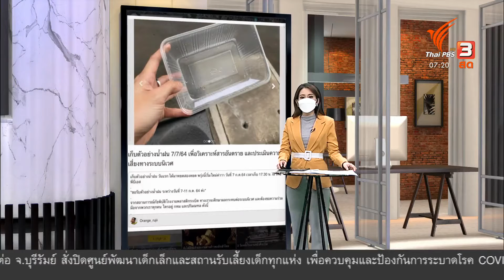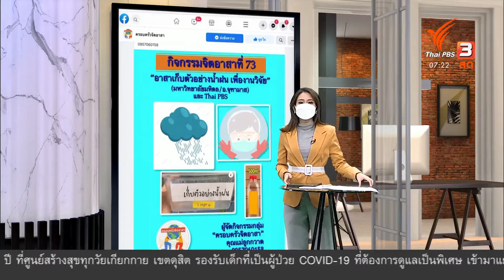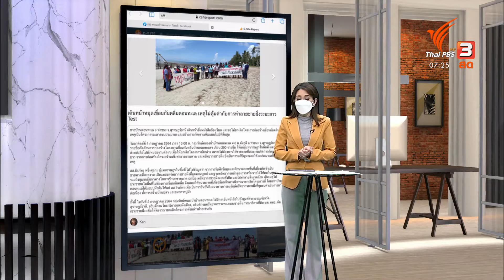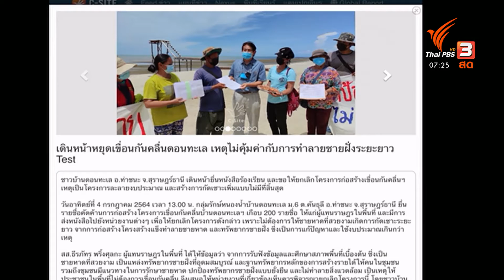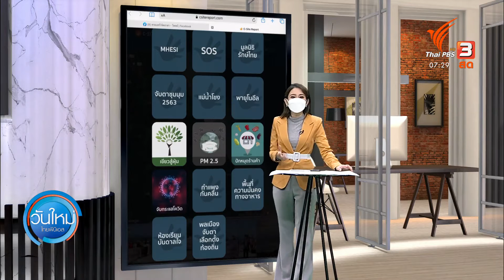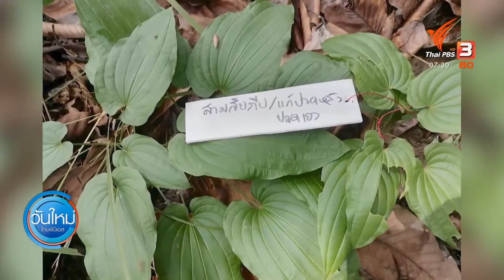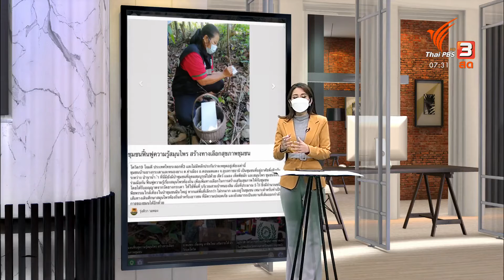C-SITE FOCUS : น้ำฝน - ดอนทะเล - สมุนไพร - จับกุม 9 ก.ค. 2564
C-site focus พิกัดข่าว : นอกจะชวนกันช่วยเก็บตัวอย่างน้ำฝนในเขตกรุงเทพและปริมณฑลแล้ว เครือข่ายสื่อพลเมืองชวนมาติดตามต่อกับความคืบหน้าของการยื่นหนังสือเพื่อยกเลิกโครงการเขื่อนกันคลื่น ที่บ้านดอนทะเล จ.สุราษฎรธานี
เช้านี้มาเชิญชวนเก็บน้ำฝนกันต่อ สำหรับคุณผู้ชมที่อยู่ในเขตกรุงเทพมหานครและปริมณฑล ร่วมเก็บตัวอย่างน้ำฝน เพื่อประเมินผลกระของระบบนิเวศ จากสถานการณ์ภัยพิบัติโรงงานพลาสติกเกิดไฟไหม้และระเบิด ที่อำเภอบางพลี รวมรวมกันแล้วก็อย่าลืมปักหมุดจุดพิกัดกันมาทางแอปพลิเคชัน c-site ส่วนน้ำนั้นส่งถึงเอริกา พฤฒิกิตติมหาวิทยาลัยมหิดล วิทยาเขตกาญจนบุรี 199 หมู่ 9 ต.ลุ่มสุ่ม อ.ไทรโยค จ.กาญจนบุรี 71150 ส่งได้ไปจนถึงวันที่ 11 กรกฎาคม 64
ลงใต้ไปโฟกัสกันต่อเรื่องระบบนิเวศทางทะเล กับโครงการกำแพงกันคลื่นทั่วประเทศ จุดนี้คุณกรรณิการ์ แพแก้ว นักข่าวพลเมือง จ.สุราษฎร์ธานี รายงานว่าชาวบ้านกลุ่มรักษ์หนองน้ำบ้านดอนทะเล ได้รวบรวมรายชื่อคนในชุมชนได้เกือบ 200 รายชื่อ เพื่อยื่นคัดค้านแผนก่อสร้างโครงการเขื่อนกันคลื่นป้องกันการกัดเซาะชายฝั่ง ความยาว 1,291 เมตร โดยกรมโยธาธิการและผังเมือง ให้แก่ผู้แทนราษฎรในพื้นที่ และนำไปยื่นยังหน่วยงานต่างๆ เพื่อให้ยกเลิกโครงการดังกล่าว เพราะไม่ต้องการให้ชายหาดที่สวยงามเกิดการกัดเซาะระยะยาว สำหรับคุณผู้ชมที่สนใจเรื่อง โครงการกำแพงป้องกันชายฝั่งของประเทศไทย ว่ามีหรือจะมีการก่อสร้างในจุดใดบ้าง สามารถกดเข้าไปดูได้ในแอฟพลิเคชัน c-site ซึ่งข้อมูลนี้ทางกลุ่ม Beach for life ได้ร่วมกับภาคประชาชน ช่วยเฝ้าระวังชายหาด
จากชายฝั่งทะเลเราไปโฟกัสต่อที่ป่า กับนักข่าวพลเมืองกลุ่มบ้านไร้เสียง คุณรุ่งทิวา วอทอง พาไปสำรวจสวนสมุนไพรในป่าชุมชนร่วมกับชาวบ้านและเจ้าหน้าที่จาก รพ.สต ท่าเมือง อ.ดอนมดแดง จ.อุบลราชธานี จะเจออะไรบ้าง สำรวจแค่วันเดียว เจอสมุนไพรพื้นบ้านกว่า 30 ชนิด พอเจอแล้วชาวบ้านก็จะทำเครื่องหมาย มีป้ายชื่อห้อยไว้แบบนี้ ทั้งโด่ไม่รู้ล้ม /นางพญาหน้าขาว /ฟ้าทะลายโจร ป้องกันการสับสนและเป็นความรู้แก่ชาวบ้านที่มาเก็บเห็ด หาหน่อไม้ในป่าชุมชน บ้านยางกระเดา และหนองยาง ต.ท่าเมือง อ.ดอนมดแดง จ.อุบลราชธานี
ปิดท้ายกับเรื่องการเฝ้าระวังชายแดนในช่วงสถานการณ์โควิด-19 ที่มีการวางกำลังคุมเข้มตลอดแนวชายแดน แต่ก็ยังคงพบปัญหาแรงงานลักลอบเข้าเมืองผิดกฎหมายอย่างต่อเนื่อง การลักลอบเข้ามาแบบนี้ของแรงงานจะมีการนัดหมายกันก่อนกับนายหน้า เมื่อมาถึงจุดนัดต้องเสียค่าใช้จ่ายให้กับนายหน้าคนละ 17,000 บาท เพื่อจะไปทำงานที่ จ.ราชบุรี สำหรับการจับกุมในครั้งนี้ เป็นการจับกุมได้ครั้งที่สี่ในรอบสามเดือน รวมแล้วกว่า 59 ราย ฉะนั้นกำลังพลอาจจะมีไม่ได้มากพอที่จะครอบคลุมช่องโหว่ทั้งหมด แต่ก็อาศัยความร่วมมือร่วมใจของชาวบ้านในการช่วยกันให้เบาะแส